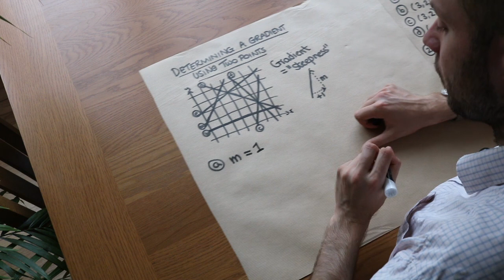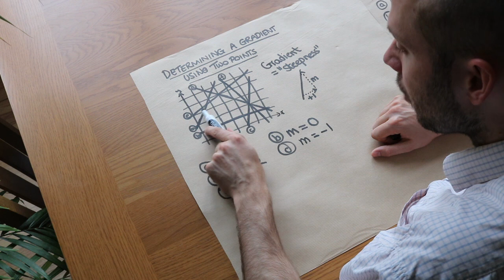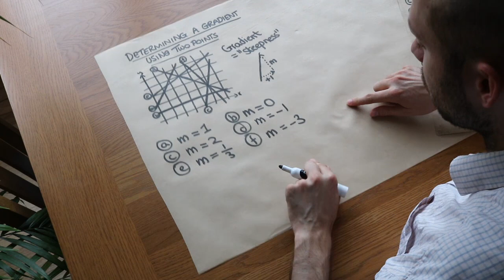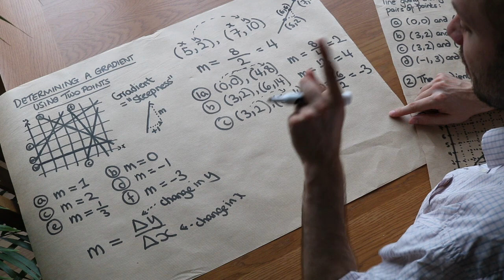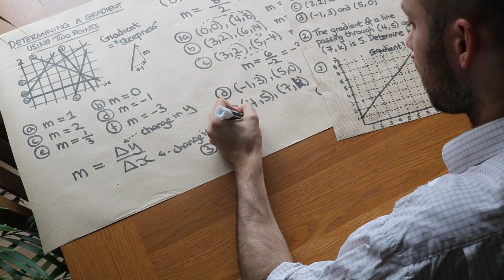What is Gradient, and Gradient Given Two Points - GCSE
This video covers finding the gradient of a line given two points. Suitable for GCSE Foundation and Higher tiers.

00:00 What is gradient?
01:01 Gradient by observation
03:29 Gradient using a formula
05:16 Examples
07:51 Determining a constant using a known gradient
09:00 Choosing points using a given graph